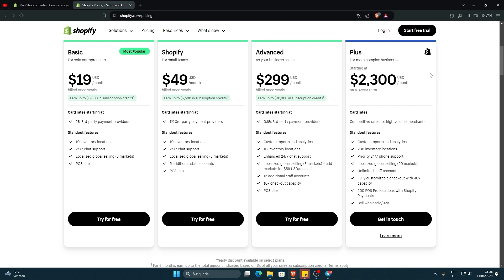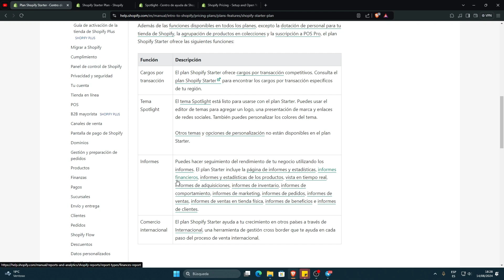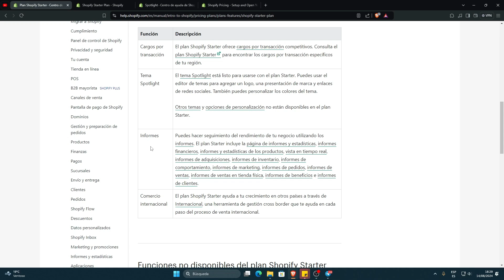Starter Plan En SHOPIFY Por 1 Dólar AL MES